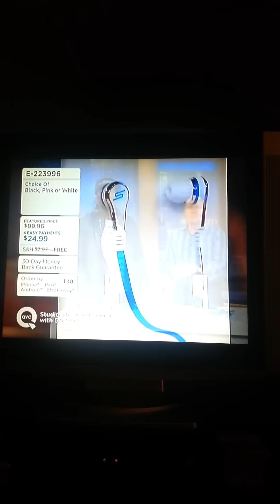Tone @ QVC live with 50 Cent